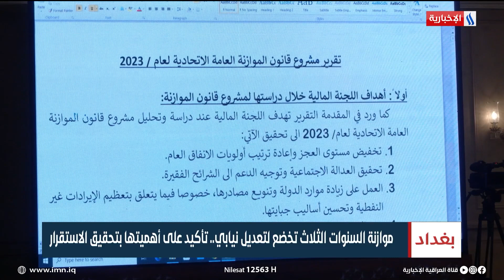موازنة السنوات الثلاث تخضع لتعديل نيابي.. تأكيد على أهميتها بتحقيق الاستقرار | تقرير ياسر عامر